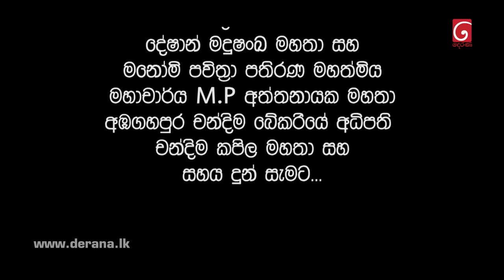Bekari Gedara (බේකරි ගෙදර) | Episode 01 | 15th July 2023